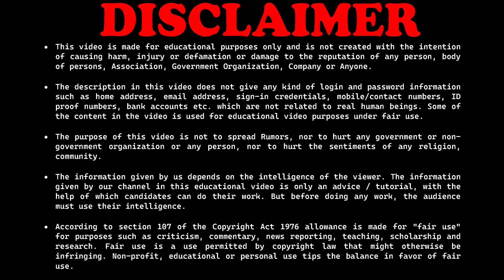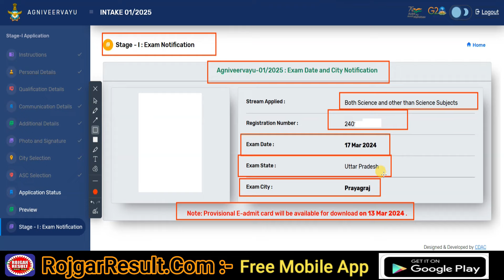Indian Airforce Agniveer Vayu Admit Card 2024 | Exam Date | Kaise Check Kare | Step by Step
Airforce Agniveer Vayu  Exam Date Admit Card 2024
How to Check & How to Download

Direct Link for Airforce Angiveer Admit Card 2024 – Exam Date

SarkariResult.Com:
Short Details ➡️Join Indian Airforce has released the detailed notification of Agniveer Air Intake 01/2025. All male and female candidates who are interested in this Air Force recruitment can apply online till 11 February 2024. For recruitment eligibility, age limit, Post wise Eligibility, selection procedure, syllabus and all other information read the advertisement and then apply.

RojgarResult.Com:
Short Details ➡️Airforce Agniveer Admit Card 2024: Join Indian Airforce Agniveer Admit Card 2024 has been released on official and Exam Date Start on is 17th March’24 for Agniveer Posts whose, candidates who applied for the job of Airforce Agniveer Recruitment 2024 can download their admit card